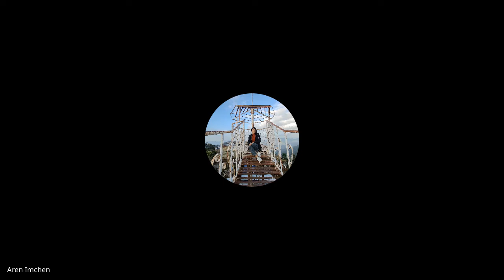1 and 2 Timothy, Titus, Philemon | Lecture 8 : BC306-TTP-20220202